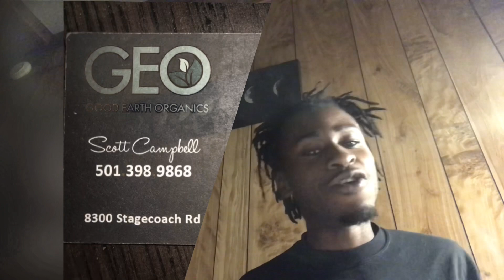Crip Story Time I Peed My Pants 👖🥲| NHC StoryTime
Go check out and let me know I’ll text bacc
Good Earth Organics on
Facebook.con/GEOrganics

Crip gets Blood to Try CBD♿️🅱️‼️| NHC Snipe Vlog

Crip gets Blood to smoke CBD

Facebook.con/GEOrganics

GoodEarthOrganic

GoodEarthOrganic